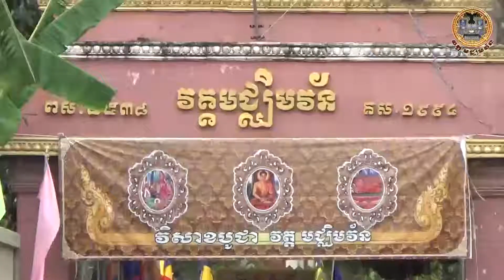វិសាខបូជា ក្បួនដង្ហែវិសាខបូជាក្នុងភូមិជ្រោយអំពិល ភាគ ៤